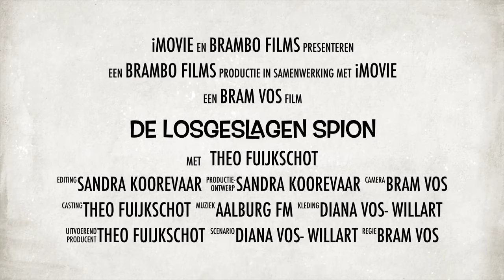Scootertje Gezond - Trailer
Dit is de trailer van de film Scootertje Gezond.